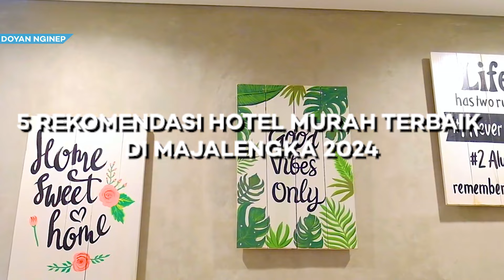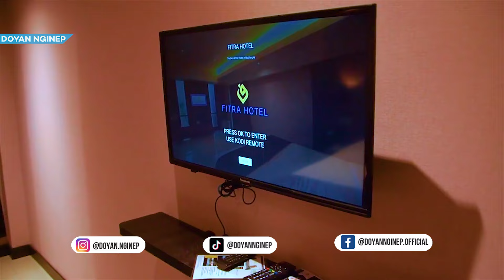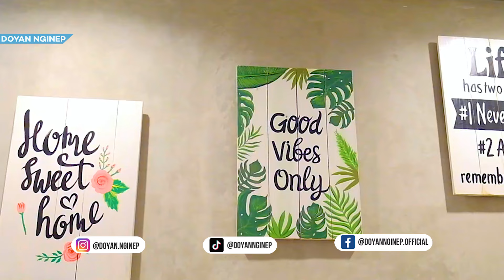5 Rekomendasi HOTEL MURAH DI MAJALENGKA TERBAIK 2024 – Ada Kolam Renang, Dekat Ke Lokasi Wisata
Rekomendasi Hotel Murah Terbaik di Majalengka 2024. Buat Liburan Bareng Keluarga atau Nginep Bareng Temen. Mencari penginapan di Majalengka saat berlibur dan urusan kerja, biasanya kamu akan Pesan Villa di Majalengka yang dekat dengan moda transportasi umum. Seperti suran Hotel murah di Majalengka, dekat stasiun atau penginapan murah dekat Alun Alun, Atau Hotel Yang Dekat Dengan Tempat Wisata, Berbagai jenis penginapan bisa kamu pilih mulai dari Villa di Majalengka,Hotel Terbaik di Majalengka, Pusat Perbelanjaan di Majalengka, Berikut rekomendasi dari Doyan Nginep.

- Kode Kupon “LIBURANHORE” Potongan s/d 3jt!
3. Fieris Hotel & Convention Kertajati
4. Achiera Hotel & Convention Jatiwangi
5. Hotel Horison Ultima Kertajati

Hotel Majalengka Murah
00:00 Rekomendasi Hotel Murah Terbaik di Majalengka 2024
01:19 FITRA Hotel Majalengka
02:18 Hotel Majalengka Dekat Bandara Hotel Summerville
03:24 Fieris Hotel & Convention Kertajati
04:23 Hotel Murah Di Majalengka Achiera Hotel & Convention Jatiwangi
05:31 Hotel Horison Ultima Kertajati
06:31 Kesimpulan